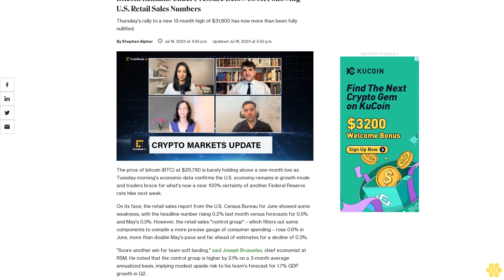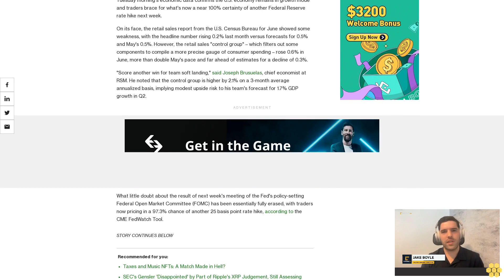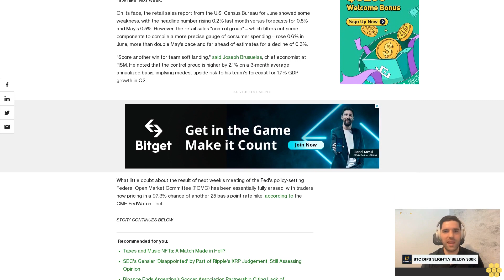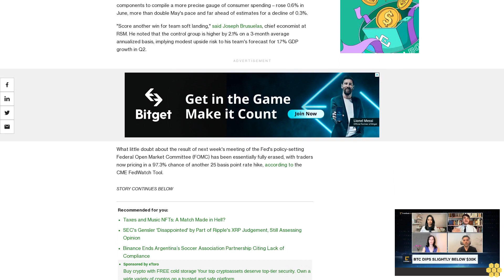Bitcoin Remains Under Pressure Below $30K Following U.S. Retail Sales Numbers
Thursday's rally to a new 13-month high of $31,800 has now more than been fully nullified.

The price of bitcoin (BTC) at $29,780 is barely holding above a one-month low as Tuesday morning's economic data confirms the U.S. economy remains in growth mode and traders brace for what's now a near 100% certainty of another Federal Reserve rate hike next week.

On its face, the retail sales report from the U.S. Census Bureau for June showed some weakness, with the headline number rising 0.2% last month versus forecasts for 0.5% and May's 0.5%. However, the retail sales "control group" – which filters out some components to compile a more precise gauge of consumer spending – rose 0.6% in June, more than double May's pace and far ahead of estimates for a decline of 0.3%.

"Score another win for team soft landing," said Joseph Brusuelas, chief economist at RSM. He noted that the control group is higher by 2.1% on a 3-month average annualized basis, implying modest upside risk to his team's forecast for 1.7% GDP growth in Q2.

What little doubt about the result of next week's meeting of the Fed's policy-setting Federal Open Market Committee (FOMC) has been essentially fully erased, with traders now pricing in a 97.3% chance of another 25 basis point rate hike, according to the CME FedWatch Tool.

Bitcoin, which appeared set for a major upside price breakout when it rallied as high as $31,800 last Thursday in wake of the favorable court ruling for Ripple's XRP, now sits at the low end of its recent price range at $29,780.